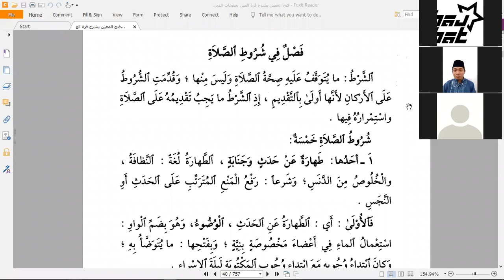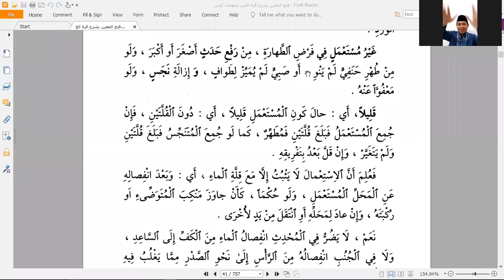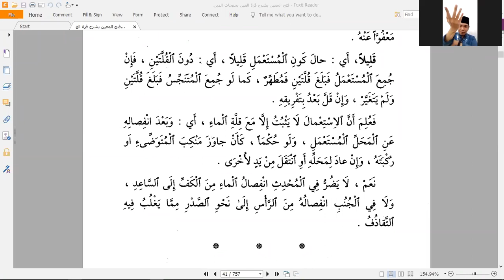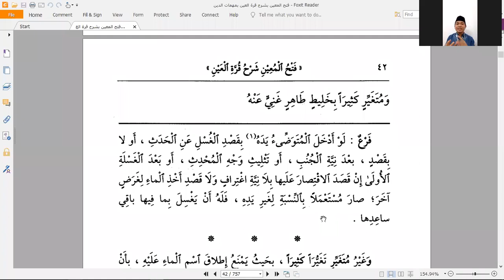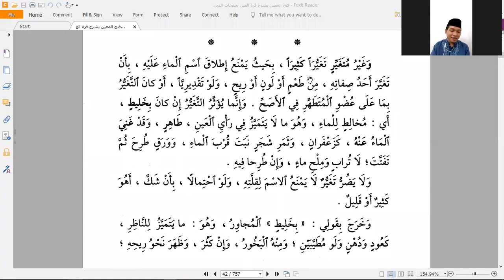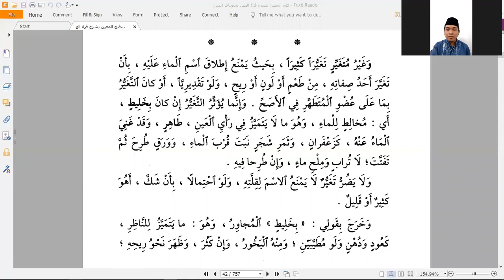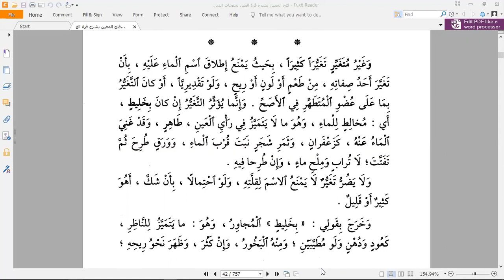4. Syarat-syarat Sholat (Bag. 1) - Bab Salat (4) - Kitab Fathul Mu'iin - Nur Fajri Romadhon, Lc.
Kajian Rutin Fikih Syafi'i Pekanan
Kitab Fathul Mu'iin - Bab Salat Pertemuan Keempat - Syarat-syarat Sholat (Bag. 1)
Nur Fajri Romadhon, Lc.
Kitab Fathul Mu'iin merupakan penjelasan dari Kitab Qurrotul 'Aini Bi Muhimmatid Diin karya Asy-Syaikh Zainuddin Al-Malibari

Kajian dilaksanakan via Zoom pada Ahad, 21 Juni 2020 M / 30 Syawwal 1441 H